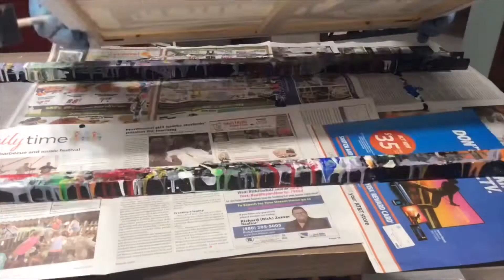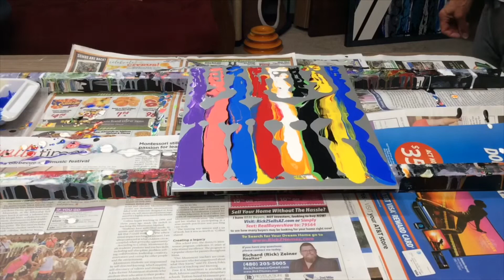How to ACRYLIC PAINTING WITH ICE CUBE TRAY POUR RAINBOW CONNECTION-Livingston Abstract Creations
to view more of my unique acrylic painting created on canvas, glass, and sheet metal!

PAINTING DESCRIPTION:
I used an ice cube tray to pour acrylic paints on canvas

All paints were premixed with 2 parts Floetrol/1 part paint/1 part water
(Floetrol is a paint medium that helps to improve the flow and leveling when mixed with acrylic paints)
Silicone was added to each color of paint

**This channel is not intended to promote myself or sell paintings
It is used for a one stop place to store all of my painting related videos for my own reference and to share with fellow artists to learn from, inspire, and critique.